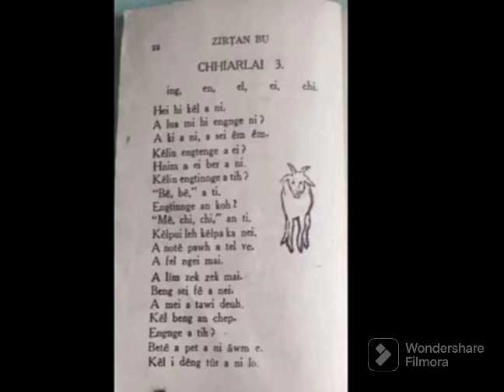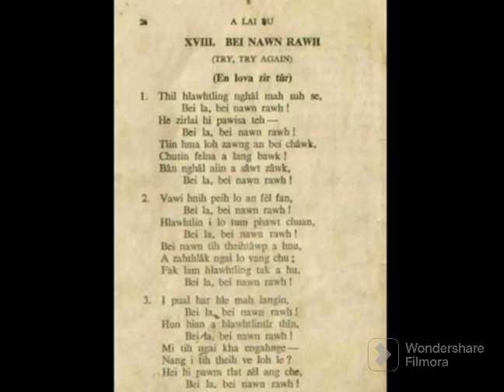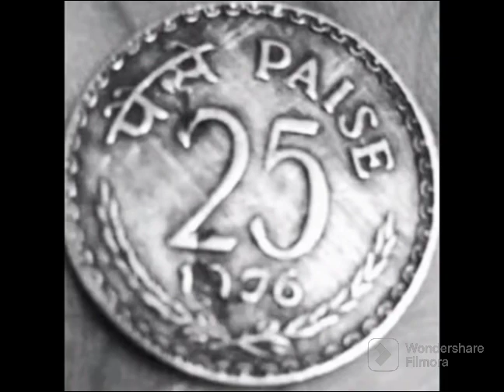HMANLAI THLALAK HLUI ṬHENKHAT TE